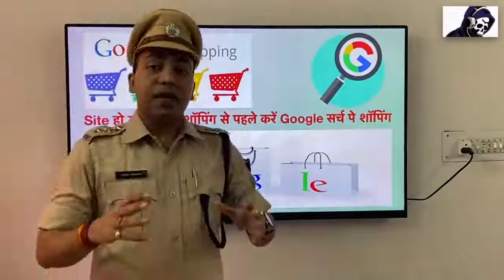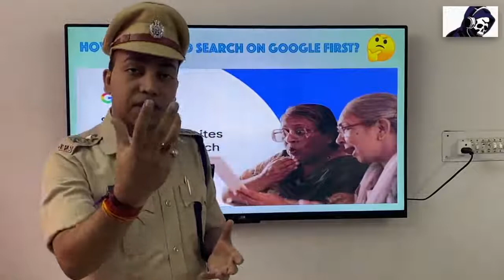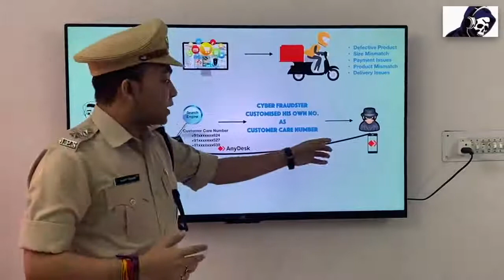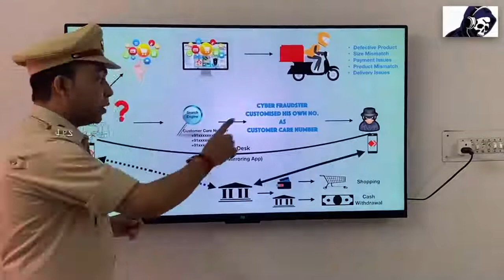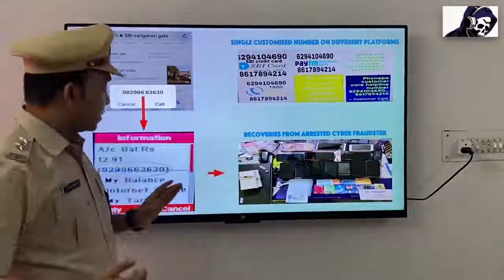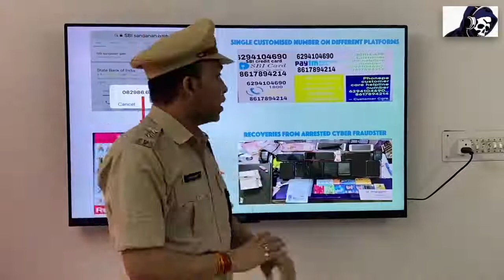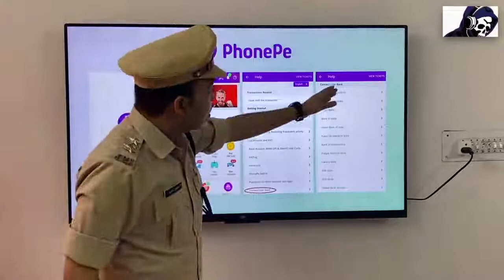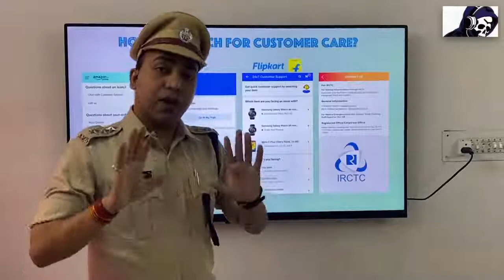शॉपिंग के बाद कभी न करे गूगल सर्च | GOOGLE FRAUD CUSTOMER CARE CUSTOMISATION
यह वीडियो सिर्फ लोगो को अधिक  अधिक जानकारी मिल सके इस उद्देश्य से उपलोड किया जा रहा है जिससे अधिक से अधिक लोग इन फ़्रोडो से बच सके। में इस वीडियो  से किसी भी प्रकार का पैसा नहीं कमा रहा